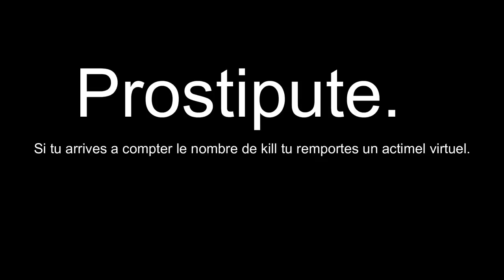NOUVELLE TECHNIQUE pour NO SCOPE sur FORTNITE | Best Of Live #77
NOUVELLE TECHNIQUE pour NO SCOPE sur FORTNITE Best Of Live #78